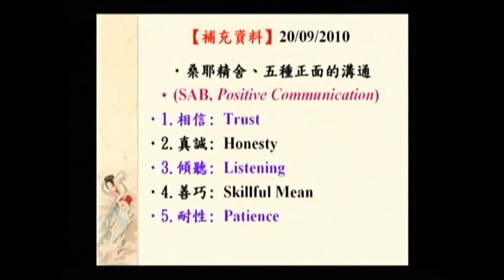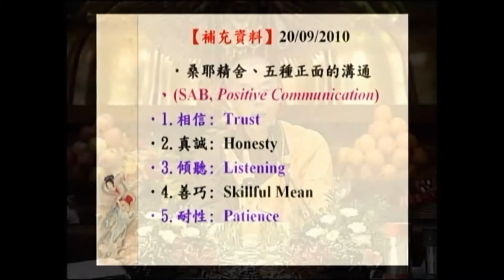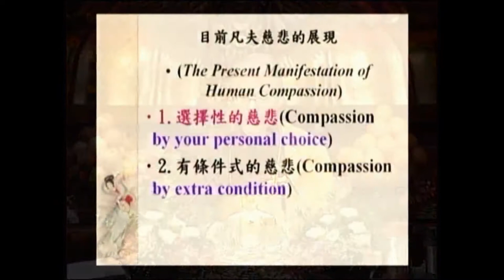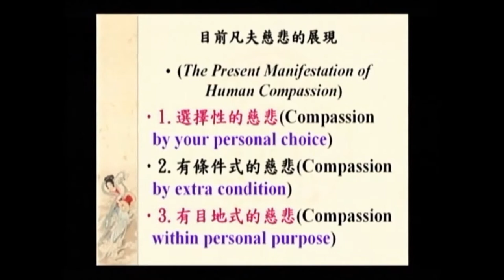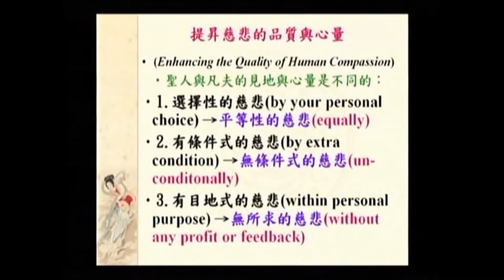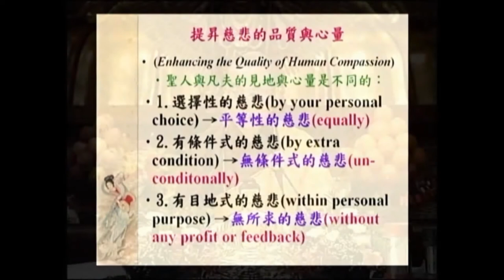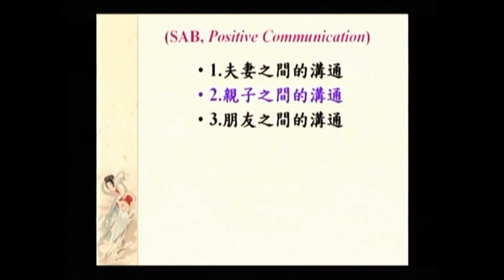SBA05【廣大行】顯密圓通的大悲觀世音菩薩：《大乘莊嚴寶王經》(三十五)